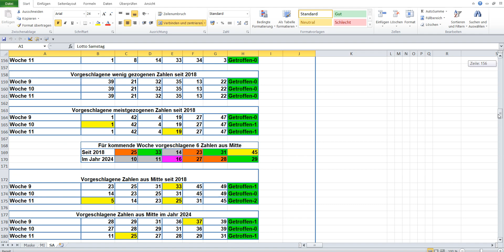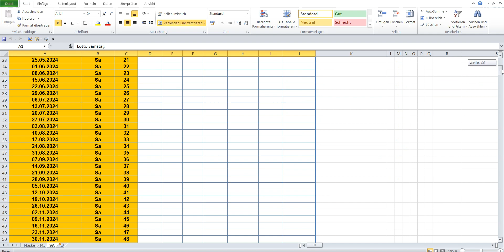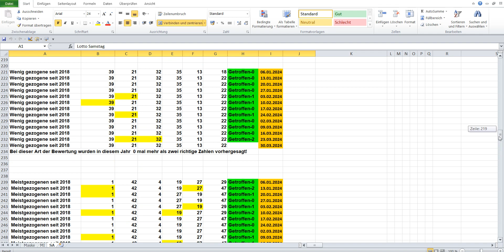Lotto am Samstag Die Lottozahlen der Ziehung von 23 03 2024